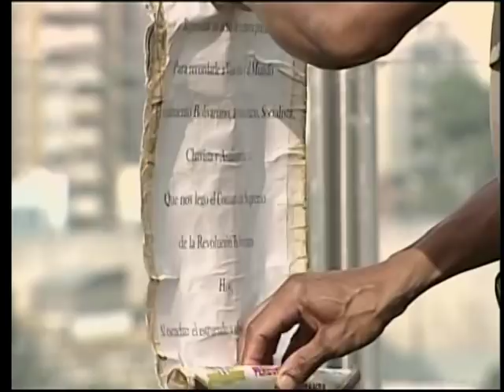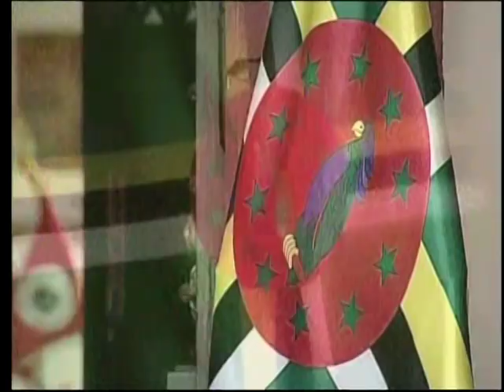5 años de partida física de Hugo Chávez - actos en Cuartel de la Montaña y Palacio de Miraflores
Transmisión conjunta (cadena) de radio y televisión, 5 de marzo de 2018 a las 4:25 pm. Actos desde el Cuartel de la Montaña y palabras del Presidente Nicolás Maduro, acompañado de presidentes y cancilleres de países miembros del ALBA-TCP, en las adyacencias del Palacio de Miraflores en Caracas.